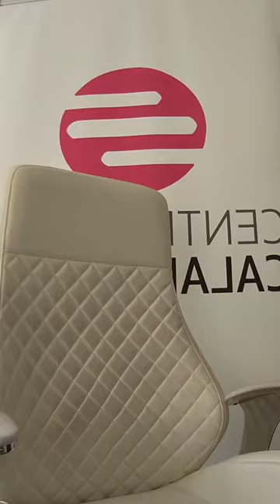Corso Esame Avvocato 2023 - Risoluzione Tracce di Diritto Civile e Penale 🟢🔴 (27.5.2023)